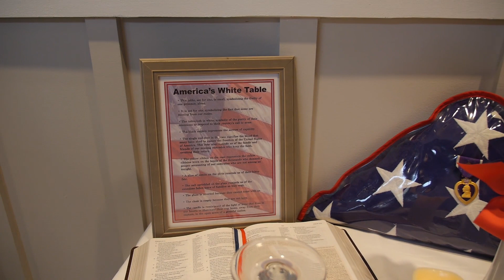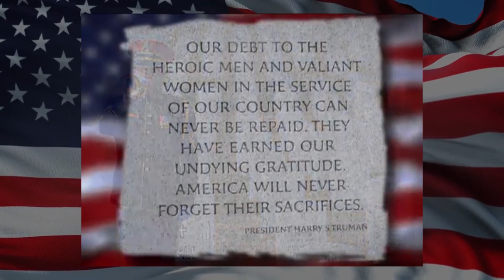Trilogy Memorial Day 2024